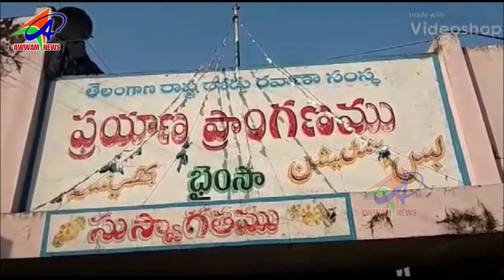AWWAM TELUGU NEWS BHAINSA 17 02 2019